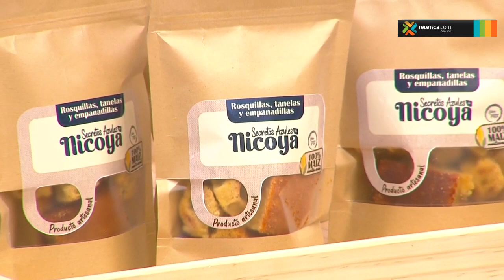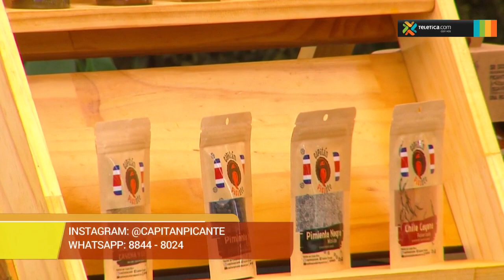Conozca a los emprendedores de este miércoles